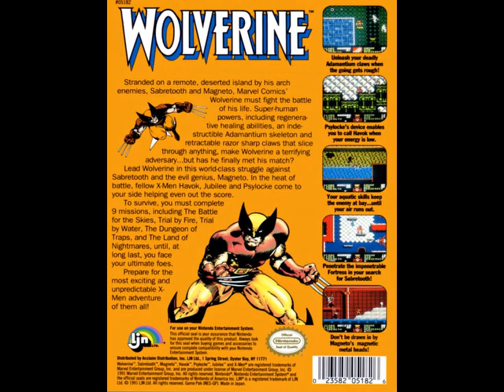Wolverine (1991) NES BGM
[Video Annotations]
{Title Screen - The End}
[0:01 to 2:00 ]
{Levels 1, 3, 5 & 7 - Level 8 Cutscene}
[ 2:00 to 5:36 ]
{Levels 2, 4, 6, 8 & 9}
[ 5:36 to 7:41 ]
{Level Bonus}
[ 7:41 to 7:45 ]
{Bonus Room - High Score}
[ 7:45 to 8:45 ]
{Cutscene (Sabertooth's Message)}
[ 8:45 to 8:51 ]
{Game Over}
[ 8:51 to 8:59 ]